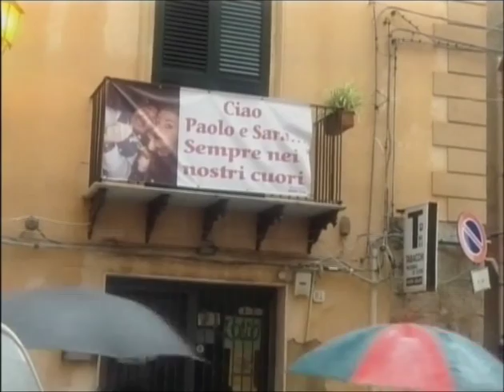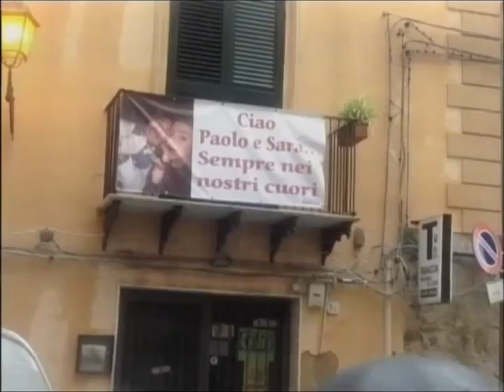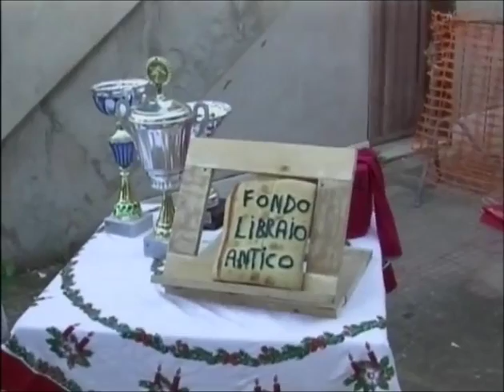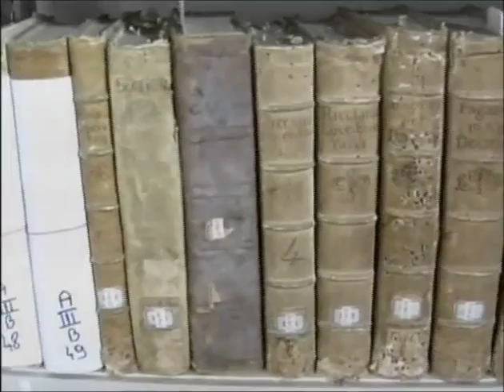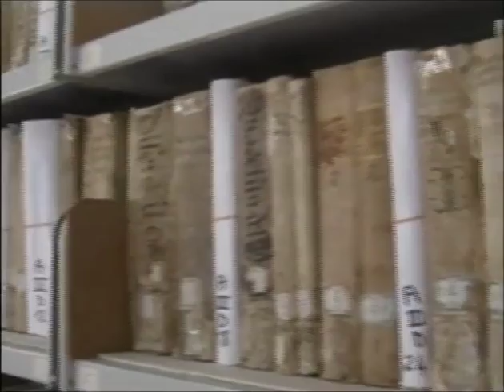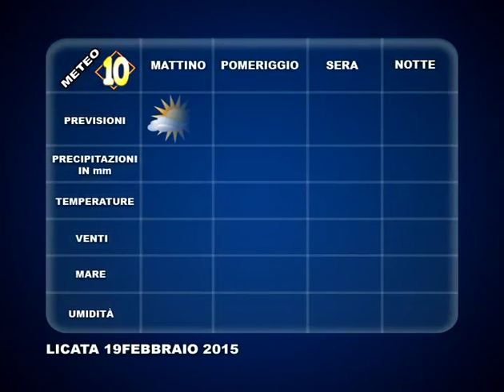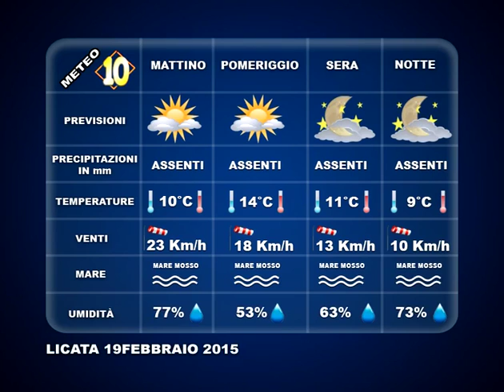TG 18 FEBBRAIO 2015